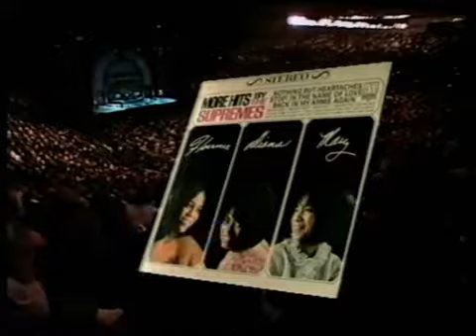Everly Brothers - Let It Be Me